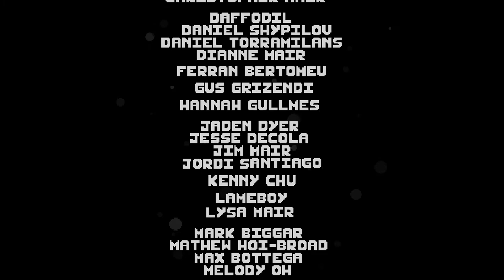Swallow The Sea - Indie Horror Game (No Commentary)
Swallow The Sea is an adventure game and also a hit game developed by ItsTheMaceo, Kondorrian where you play as a small embryo that, in order to develop, needs to survive the dangers of a dark sea, full of creatures and dangers while relating a day, who knows how to be born.